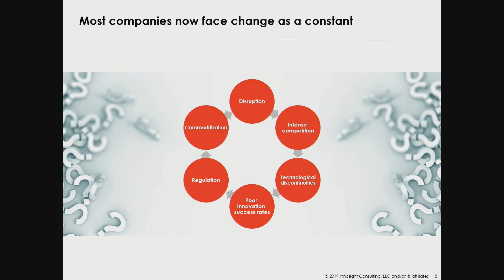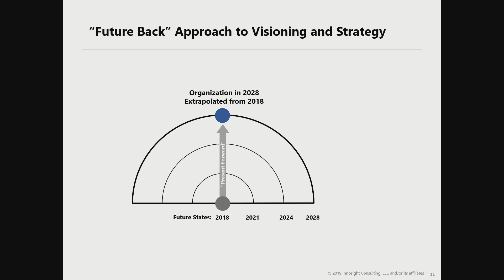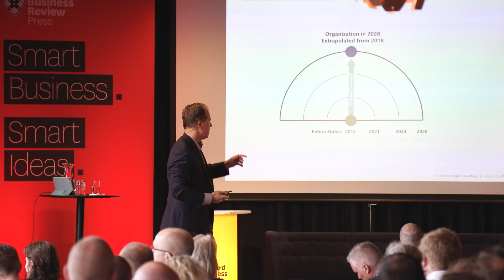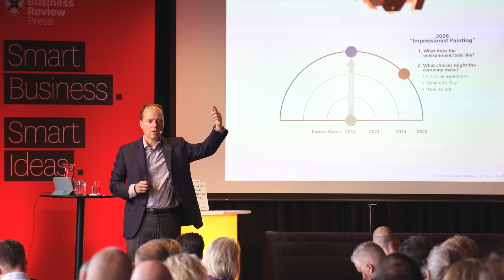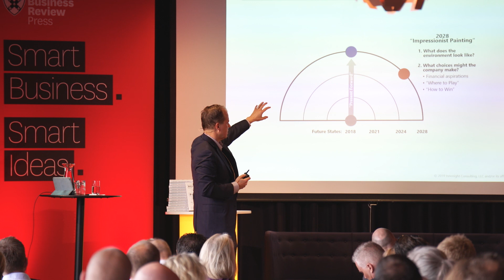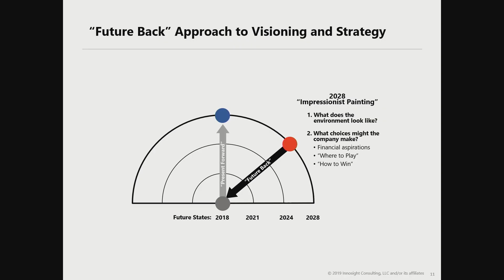Mark W. Johnson: Reinvent Your Business Model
How to Seize the White Space for Transformative Growth presented by co-founder of Innosight Mark W. Johnson on April 25, 2019 in Copenhagen.